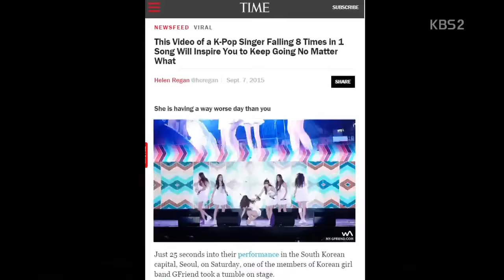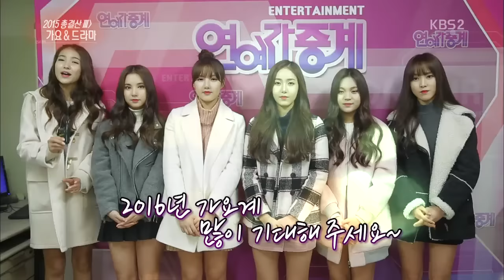151219 2015 가요계 결산 CUT